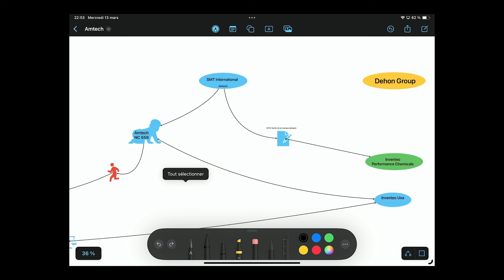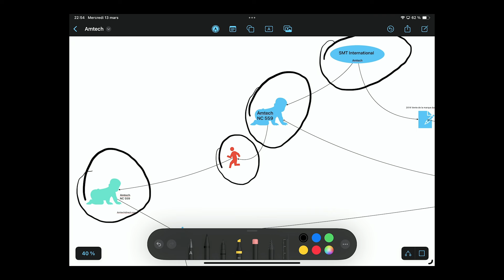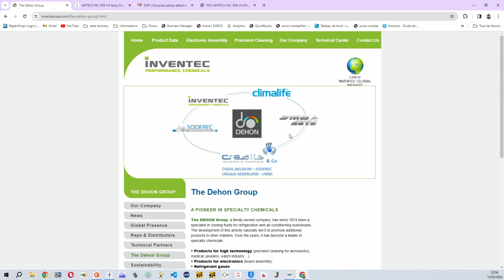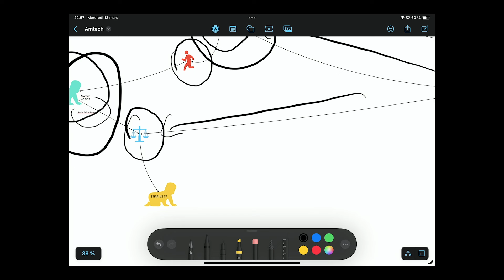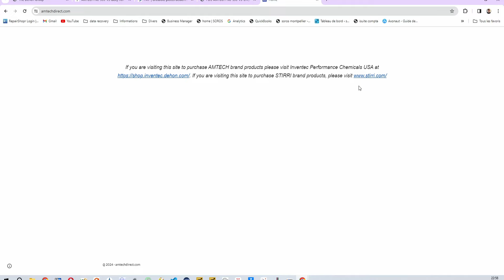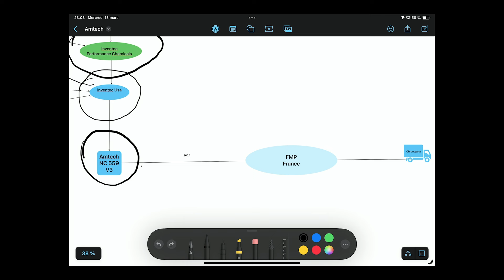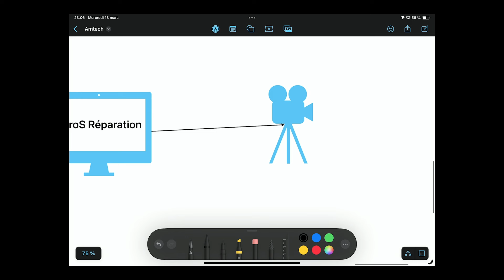Enfin du flux Amtech officiellement en France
Dans cette vidéo je vous parle de flux Amtech NC 559 V3 et de la commercialisation officielle en France par un des nos fournisseurs préférés, voici le lien

Si vous avez besoin d'une intervention sur carte mère pour un appareil Apple, vous pouvez nous contacter  ou envoyer votre appareil pour un diagnostic gratuit a notre atelier : SoroS Réparation, 32 Rue des Chasseurs, 34070, Montpellier, France.

Mes outils :
Tournevis iPhone :
Qianli Thor
Wera pentalobe

Tournevis MacBook :
Ventouse pour capot arrière MacBook À partir de 2016
Wera Torx T3
Wera Torx T5
Wera Security Torx 8
Wera Pentalobe

JBC Station de soudage de précision CD-2SQF sur Amazon

La station de soudure JBC que j'utilise actuelement:
JBC DMPVE-2QA Rework Station

Mon kit préféré iFixit (j'ai au moins 5)

Découvre notre communauté dédiée aux problèmes liés aux appareils Apple ! 💻🍎 Rejoins notre groupe Facebook "Apple En Panne" pour partager tes soucis et obtenir de l'aide. Je suis également là pour répondre à tes questions si personne d'autre n'est disponible. 😉

La musique utilisée dans cette vidéo est libre de droit.